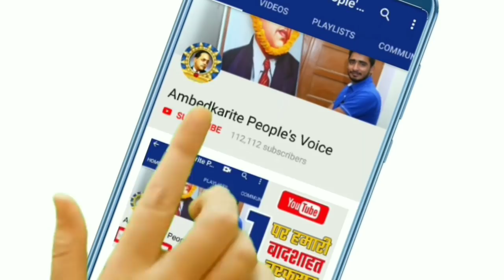लालू प्रसाद यादव ने आरक्षण पर बनाया जेल से यह खतरनाक प्लान || Bihar Assembly Election | Lalu Yadav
हमसे जुड़े -